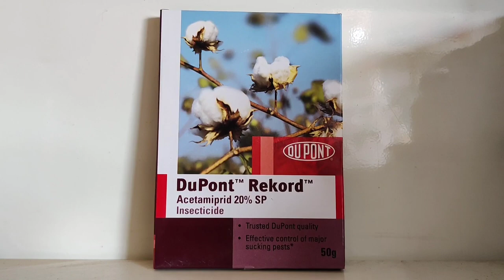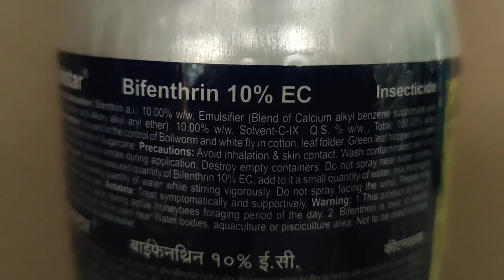Cotton First Spray#పత్తిలో మొదటగా ఏ మందు వాడాలి?First Spray in Cotton#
First sprays for cotton crops play a very crucial role in determining plant growth and yield. A majority of cotton farmers use chemical pesticides such as Acetamiprid, Chlorpyriphos, Profenofos, and Imidacloprid in their first season.
The chemical pesticides Bifenthrin and Cypermethrin are often the first options for reducing sucking pest and bollworms, even though they give leaves a dark green appearance. These greenish colors attract pests and make the plants more susceptible to disease.
As a result, the chemical pesticides initially control the sucking pests and diseases but makes the plants weak in the process.
Neem oil is an ideal choice to spray first on cotton. Besides acting as a pesticide and disease control agent, Neem oil also relieves stress and unfavorable conditions in plants.
Neem oil can be applied to cotton as a first spray in these videos we explain how it can be used and its benefits@Farmer Care_ రైతు సంరక్షణ

పత్తి పంటలో మొదటి స్ప్రే అనేది చాలా ముఖ్యమైన విషయం
ఎందుకనగా మనం వాడిన మొదటి మందే
పత్తి పంట పెరుగుదల, నాణ్యతను నిర్ణయించేది.
అది ఎలాగంటే సాధారణంగా పత్తిలో మొదటి స్ప్రే అనేది
రసం పీల్చే పురుగుల కోసమే చేయాల్సి వస్తుంది. మీరు ఎంచుకున్న కొన్ని మందులు పంట ప్రారంభ దశలో  పత్తిని  ఆశించి నష్టపరిచే రసం పీల్చే పురుగులను కట్టడి చేయకుండా వాటి అభివృద్ధికి ఉపయోగపడుతాయి.
అలాగే రసాయన పురుగు మందుల వల్ల లేత మొక్కలు బలహీనం అవుతాయి. దీని వల్ల పంట ప్రారంభ దశ నుండేమొక్కల్లో సరైన ఎదుగుదల లేకపూత కతా సరిగ్గా ఆగక దిగుబడిని గణనీయంగా తగ్గిస్తాయి.
అందుకనే పత్తిలో మొదటి స్ప్రే అనేది చాలా చాలా ముఖ్యమైన అంశం.
ఈ వీడియోలో పత్తి ప్రారంభ దశలో వాడకూడని మందులనుఅలాగే పత్తి పంటతో పాటు ప్రతి పంటలోమొదటగా ఉపయోగించాల్సిన మందు గురించిన పూర్తి సమాచారం మీకోసం@Farmer Care_ రైతు సంరక్షణ

Cotton crop first spray#
First Spray for Cotton Crop#
which one is good for first spray in cotton crop#
Cotton crop first spray pesticide#
Cotton crop first spray insecticide#
Best pesticide for Cotton#
Best insecticide for Cotton#
Cotton Pesticides#
Cotton insecticides#
Aphids control in Cotton#
Jassids control in cotton#
Thrips control in Cotton#
Whitefly control in Cotton#
Mites Control in cotton#
Mealy bug Control in Cotton#
Sucking pest control in Cotton#
Bollwarms control in Cotton#
Helicoverpa control in Cotton#
Spodoptera Control in Cotton#
Leaf foliar eating caterpillar control in Cotton#
Acetamiprid uses in cotton crop#
broad-spectrum insecticide for Cotton crop#
systemic insecticide for Cotton crop#
Contact and stomach action insecticide for Cotton crop#
Ovicidal action insecticides for Cotton crop#
Neonicotinide group insecticides for Cotton crop#
Translaminar action insecticides for Cotton crop#
integrated pest management for Cotton crop#
highly systemic insecticide for Cotton crop#
foliar spray insecticide for control of sucking in cotton crop#
organophosphate group of insecticides for Cotton crop#
sucking pest and caterpillars' control in Cotton crop#
sucking pest and caterpillars control pesticides for Cotton crop#
Topmost pesticides for Sucking pest control in Cotton crop#
Topmost pesticides for Bollworms control in Cotton crop#
Very effective pesticides for Bollworms control in Cotton crop#
Very effective pesticides for Sucking pest control in Cotton crop#
New generation pesticides for Sucking pest control in Cotton#
New generation pesticides for Bollworms control in Cotton#
Pink Bollworm new pesticides#
conventional insecticides for cotton#
Systemic insecticide for Cotton Sucking pest#
Foliar spray and soil application insecticide for Cotton#
Imidacloprid 17.8% SL#
Acetamiprid 20% SP#
Fipronil 5% SC#
Bifenthrin 10% EC#
CYPERMETHRIN 25% EC#
CYPERMETHRIN 10% EC#
Quinalphos 25% EC#
Neem oil#
Neem oil for cotton sucking pest control#
Neem oil for Cotton Bollworms control#
Neem oil uses in cotton crop#
Neem oil for cotton farmers#
Cotton Aphids#
Cotton Jassids#